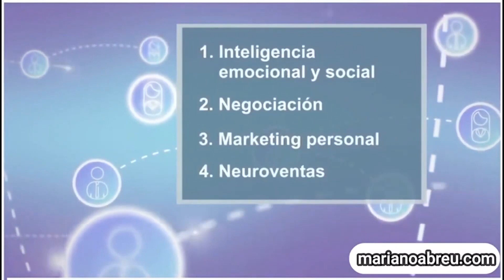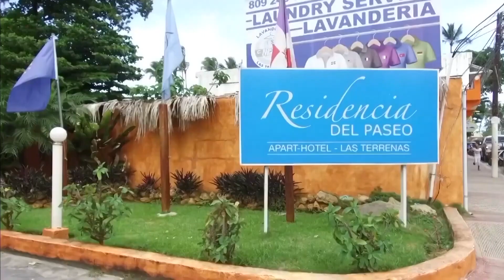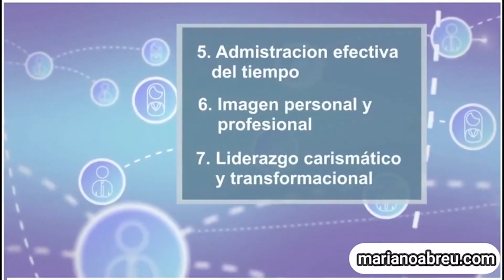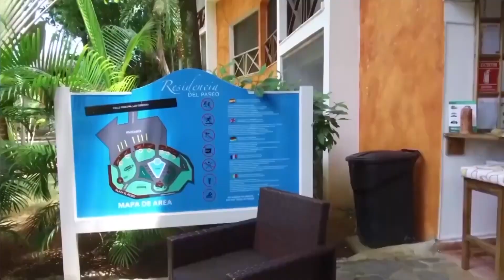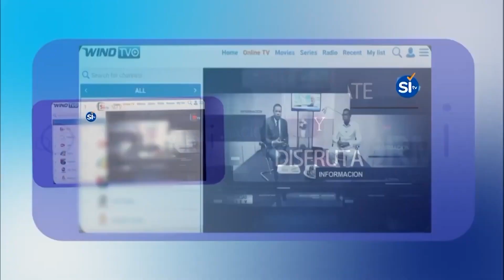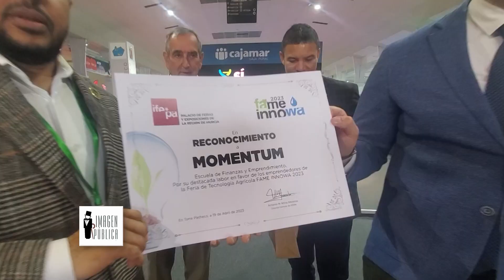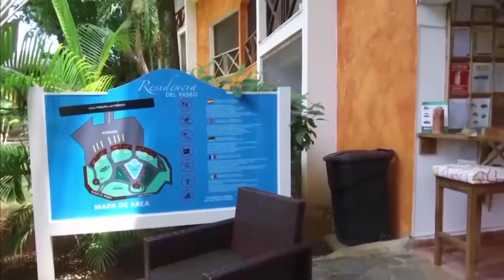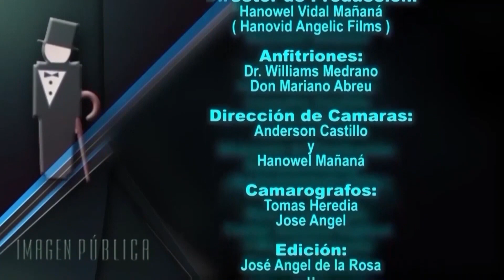Imagen Publica Tv 20 de Mayo 2023